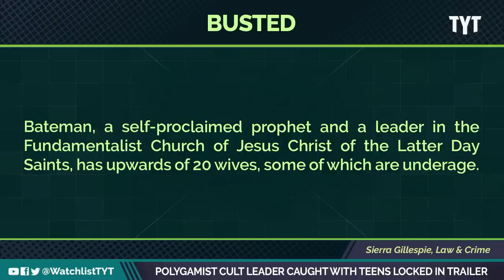(VIDEO) Cult Leader CAUGHT Locked In A Trailer With Minors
Body cam footage that’s just been released from August of 2022 shows Arizona police pulling 3 young girls from the back of a trailer that was outfitted with makeshift seats and a port-a-potty. Jayar Jackson and Rayyvana break it down on The Watchlist.

"Video has been released showing the moments before, during and after an Arizona traffic stop involving polygamist cult leader Samuel Bateman in August 2022.

After multiple calls from drivers concerned about the trailer Bateman was towing, Coconino County deputies pulled him over. Inside the trailer, investigators found three young girls between the ages of 11 and 14, makeshift seats and a Porta-Potty."

230203__WL05_Polygamist_Cult_Leader